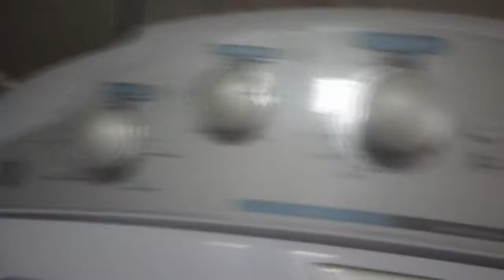UMA MANHA COMIGO | AGRADECENDO OS 300 INSCRITOS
QUANDO EU POSTAR UM VÍDEO NOVO!